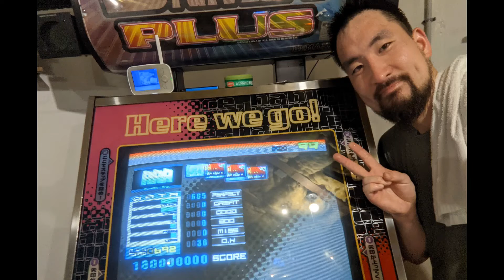AAA i feel ... (NO BAR, ALL DIFFICULTIES, BACK-TO-BACK-TO-BACK Full PFC Set) / DDRMAX2 AC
Almost screwed up TWICE on standard. (who knew the standard, and apparently light also, charts started 2 measures (if I got that definition correct) before the heavy chart does??) Almost missed the first step (was busy wiping the sweat off my shoes), then there was a part after some freeze jumps towards the end whereas the rest of the previous steps matched the syncopated melody, these didn't. Somehow I didn't screw that up, but I swear in my head I already started stomping the wrong melody before I recovered.

Nice set! After getting Baby Love Me finally, I was happy to finally play casually for the rest of my workout session (wasn't long before the kiddo woke up from his nap tho). Hadn't played this song in a long time before today. Always nice to AAA these more technical charts of the old days.

Standard and Light were sightread (like most of these all difficulty sets). Sometimes it gets scary, lol (as demonstrated here).

05/16/2022 - chest workouts and a singular goal for DDR, lol